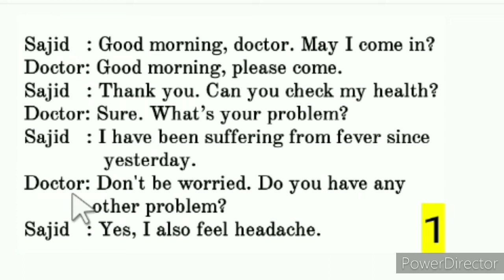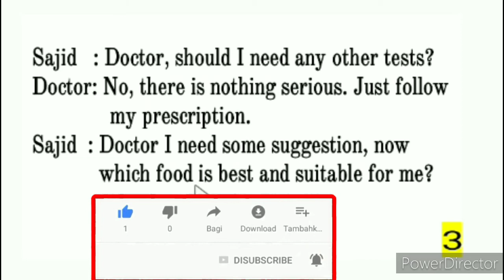Dialogue between Doctor and Patient about Fever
dialog between doctor and patient about fever, dialog between doctor and patient for class 10. Dialog between doctor and patient for class 6, Dialog between doctor and patient in english, Dialogue between Doctor and Patient about Fever in English.

Learn English Paragraph, Dialogue, Composition, English Grammar and Important Subject Note in this channel @